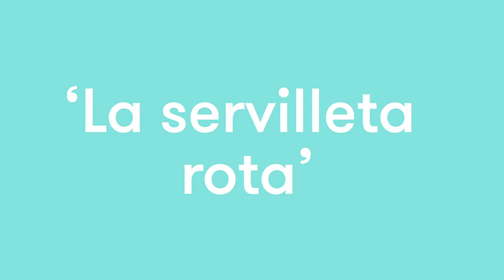MENUDOS TRUCOS 2: ‘La servilleta rota’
¿Quieres dejar pasmado a un niño? Sólo necesitas una servilleta y tus deditos.